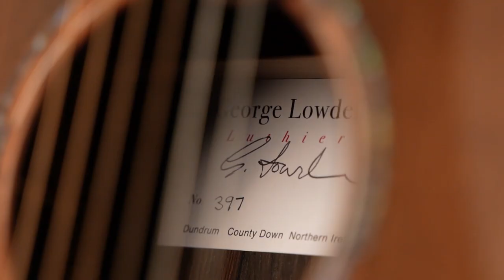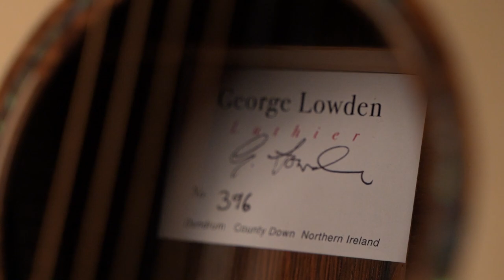George Lowden Unveils the Legacy of Lowden Guitars | Art of Guitar Dubai Podcast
Join us for a profound conversation as George Lowden, the founder of Lowden Guitars, shares insights into the legacy and craftsmanship that define his iconic instruments. Recorded at Art of Guitar Dubai, this exclusive podcast explores the journey behind creating Lowden Guitars and the unveiling of two Master Series Guitars built specifically for Art of Guitar. From the inception of his vision to the intricate details of each guitar, this interview is a tribute to the dedication that shaped a renowned musical legacy.

📍Location
Google Maps: